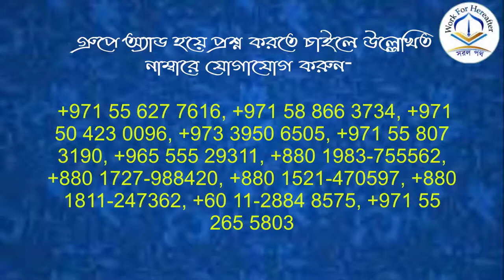কোরবানির মাংস বন্টন করার সঠিক পদ্ধতি- শাইখ মুসলেহ উদ্দিন বুখারী হাফিযাহুল্লাহ।